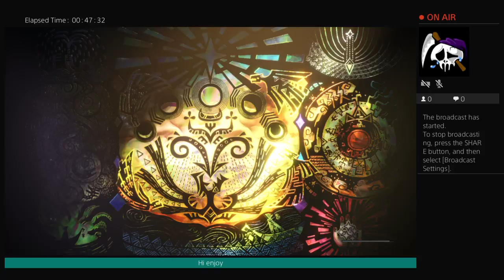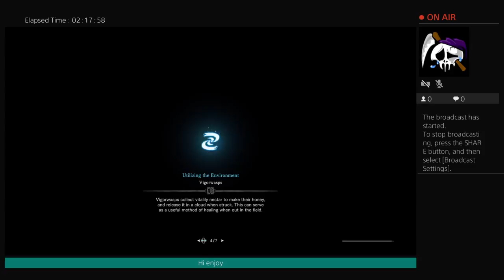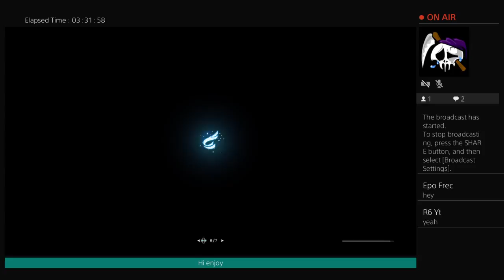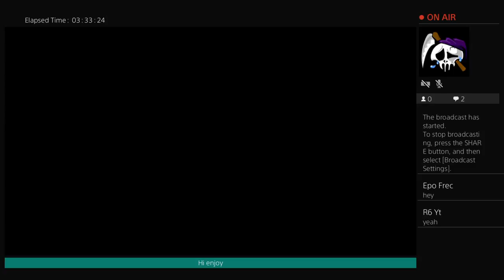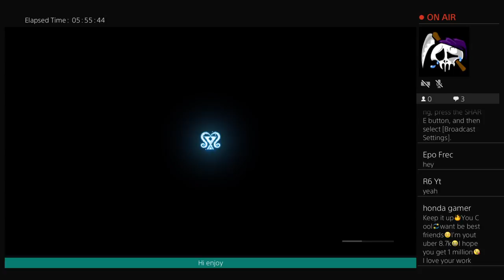Late stream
Anyone wanna play ps4  bo3 Minecraft Destiny star wars battlefront shout out to my friends Robert and Daniel best friends